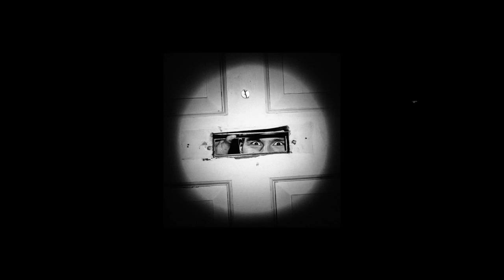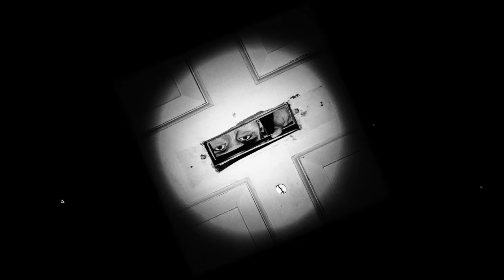slowthai - Doorman (Official Audio)